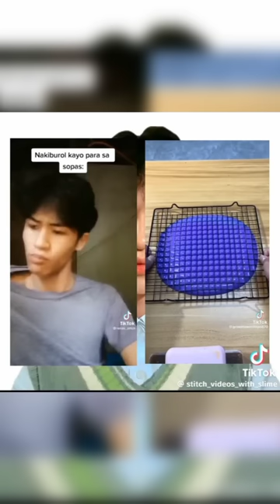stich TikTok complications